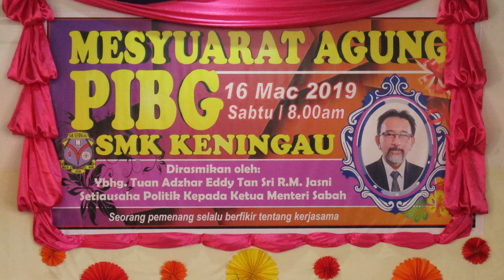TARIAN MENGILUK 2019 - SMK KENINGAU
PERSEMBAHAN TARIAN MENGILUK OLEH KELAB KESENIAN DAN KEBUDAYAAN SMK KENINGAU, SEMPENA MESYUARAT AGUNG PIBG SMK KENINGAU 2019.

TEMPAT: SMK KENINGAU

DIRASMIKAN OLEH:
YBHG. TUAN ADZHAR EDDY TAN SRI R.M. JASNI (SETIAUSAHA POLITIK KEPADA KETUA MENTERI SABAH 2019)